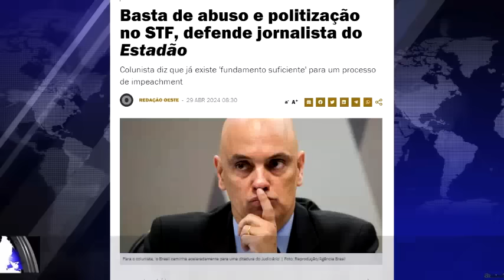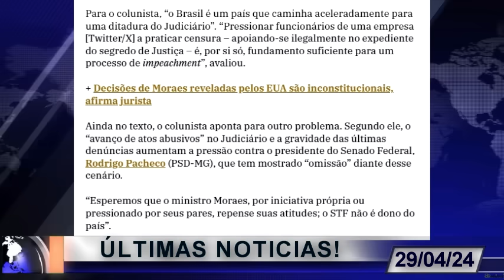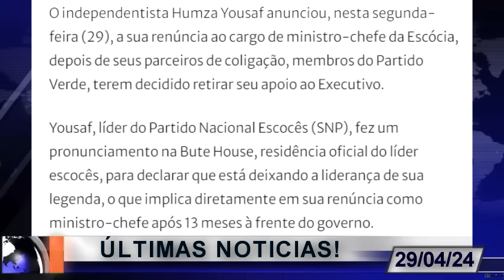ANUNCIO EXPLODE NESSA SEGUNDA! MINISTRO RENUNCIA O CARGO! BASTA PARA XANDÃO! FOLHA DE SP SOLTA BOMBA